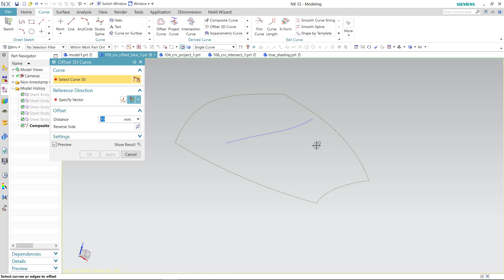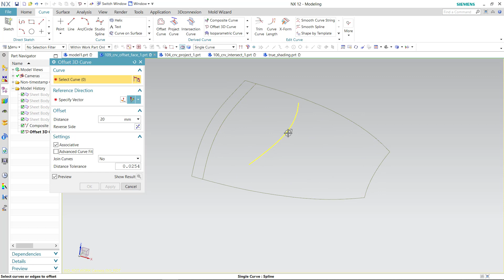Nx Dersleri - Offset 3D Curve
Siemens Nx bilmeyenler için sıfırdan hazırlanan bu eğitim setimizle, günde 2 saat zaman ayırarak iki ay içinde Nx programına hakim olacağınızı ve ilerleyen zamanlarda videolara düzenli çalışırsanız öğreneceğinizi garanti ediyorum. Nx yazılımını öğrendikten sonra tasarım alanında da kendinizi geliştirmeniz gerekir. Aşağıdaki linklerden tasarım geliştirme eğitim setime ulaşabilir ve diğer eğitimlerimize de göz atabilirsiniz.

TEKNİK RESİM OKUMA EĞİTİM SETİ: shorturl.at/dFMX6
MASTERCAM EĞİTİM SETİ: shorturl.at/tEFGN
POWERMİLL EĞİTİM SETİ: shorturl.at/BEFM3

siemens nx mold wizard eğitimi,
nx mold wizard eğitim,
siemens nx 11,
siemens nx mold wizard,
nx cad cam eğitimi,
siemens nx montaj,
nx 12 cad eğitim,
siemens nx detaylı kurulum,
nx cad eğitim,
3d max scale komutu
siemens nx öğreniyorum,
siemens nx eğitim,
siemens nx,
siemens nx 11,
siemens nx indirme,
siemens nx montaj,
nx cad eğitim,
nx eğitimi,
nx 12 eğitim,
siemens nx örnek çizimler,
nx 12 cam eğitim,
nx cam başlangıç,
ileri seviye autocad,
nx özel takım tanıtma,
ileri seviye autocad dersleri,
e sesi öğretimi,
siemens nx nedir,
autocadde yazı yazma,
nx öğrenme,
ö harfi nasıl öğretilir,
üçgen yazılım nx eğitim,
3d max öğrenme,
3ds dersleri